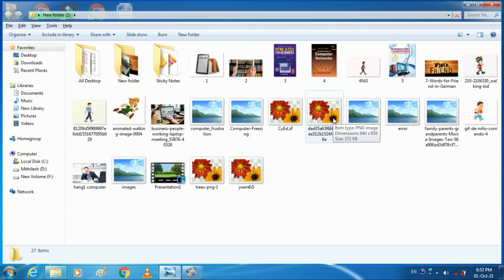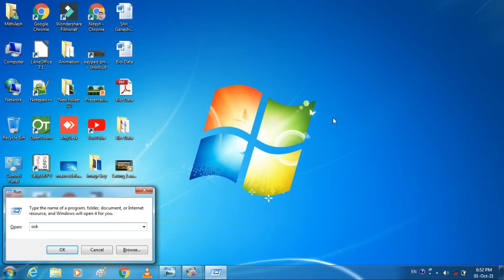How to Right Click on Keyboard | Right Click ka Use | How to Option Keys on Keyboard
Hi

Dosto Aaj ki is Video Me Maine Aap logo ko Right Click Key
Ke bare me Bataya Hai Ummeed Hai Aapko Ye Video